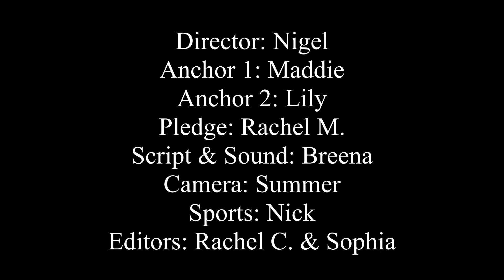Tuesday, Oct 3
Reuther Middle School Morning News